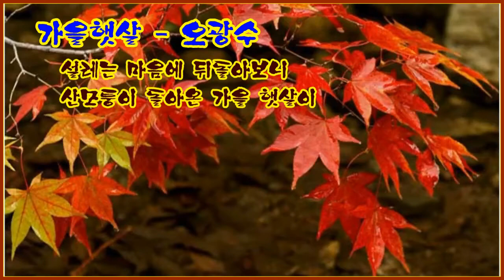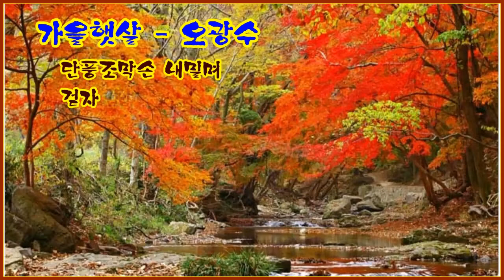가을햇살 - 오광수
오광수 시인의 詩 가을햇살을 영상시로 제작